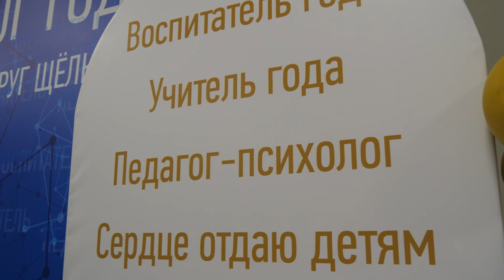Стимул для лучших: глава округа Андрей Булгаков вручил гранты щелковским педагогам и ученикам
Церемония награждения финалистов конкурса профессионального мастерства «Педагог года» состоялась в щелковском лицее №7